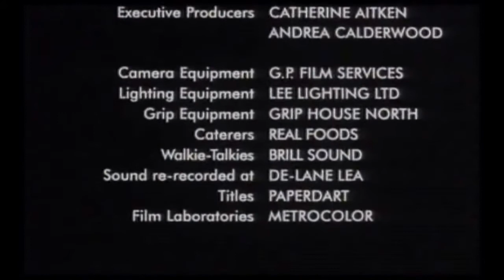Fridge by Peter Mullan. Classic Short Film.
"In a squalid tenement building in Glasgow, two toughs lock a helpless young boy inside a broken fridge-freezer."

Director: Peter Mullan
Writer: Peter Mullan
Stars: Gary Lewis, Vicki Masson, Laurie Ventry

"Fridge, a 1995 short film written and directed by Peter Mullan (best known for his work as an actor in movies such as Danny Boyle’s Trainspotting and Ken Loach’s My Name Is Joe), is the kind of work that is often described as “gritty” — an appropriate descriptor given its Glasgow slum milieu and realist crescendo of narrative action, but one that is still merely a label that doesn’t quite serve Mullan’s affecting humanist tale about a pair of homeless alcoholics struggling to help a young boy trapped inside an abandoned refrigerator."